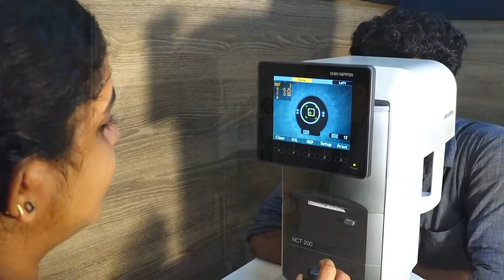കരിപ്പൂർ വിമാനത്താവളത്തിൽ വീണ്ടും വൻ സ്വർണവേട്ട